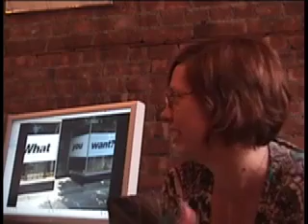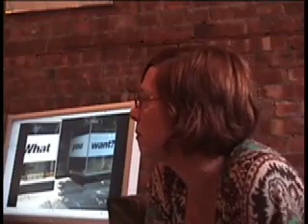Windows Closes E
We wrapped up Windows on Main Street in Beacon, NY with a closedown wrapup discussion with six artists at ZuZu's coffee house. There are six parts to choose from, each 10:00 long. Ty is the moderator, and Missy is my sister. E